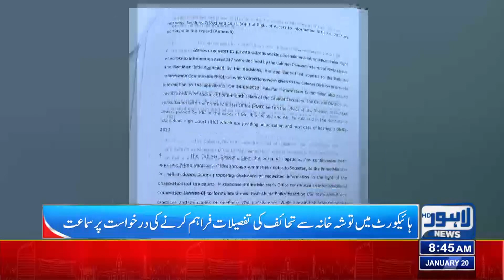Watch | Pabandi Ky Ba wajod Imran Khan Ky toshakhana Gifts Ki Tafselat Kesy Public Hoi?